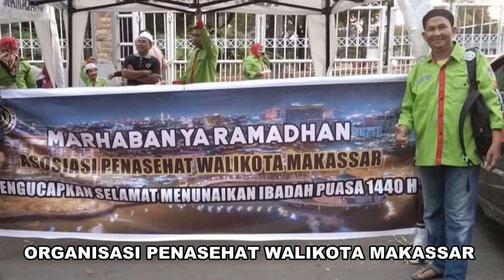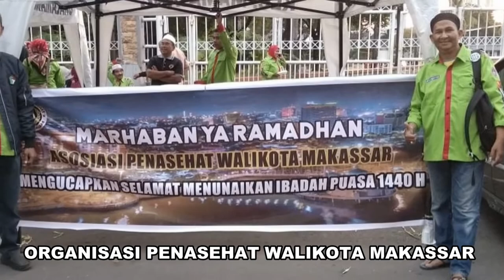Takjir Organisasi Penasehat Walikota Makassar